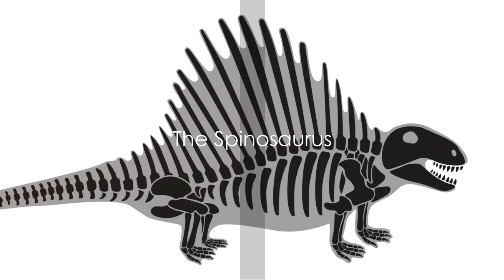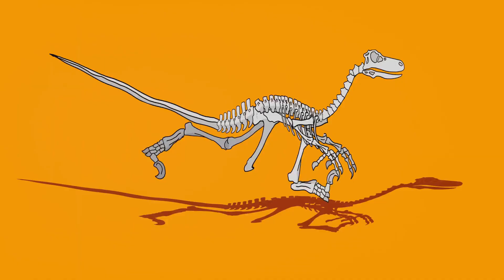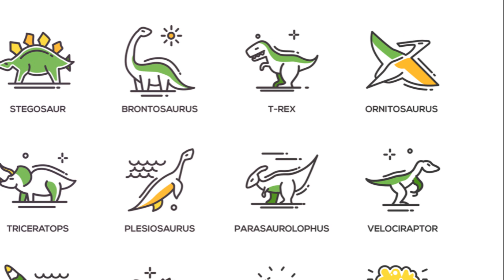Largest Animals To Ever Exist On Earth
🦕🌍 "Giants of the Past: Unveiling the Largest Animals to Ever Roam the Earth" 🌊🐋

Embark on a journey through time with "Giants of the Past: Unveiling the Largest Animals to Ever Roam the Earth." This video explores the awe-inspiring giants that once dominated our planet, from the towering Argentinosaurus to the fearsome Megalodon and the majestic whales that still inhabit our oceans today. Discover the incredible scale of these ancient behemoths and how they compare to the largest animals alive in the modern world.

Video Outline:

    00:00:00 The Argentinosaurus: Start your journey with a look at the colossal Argentinosaurus, one of the largest land animals to have ever lived.
    00:01:51 The Spinosaurus: Dive into the world of the Spinosaurus, the largest carnivorous dinosaur, known for its distinctive sail and aquatic lifestyle.
    00:03:41 Megalodon and Other Sea Giants: Uncover the mysteries of the deep as we explore the Megalodon and other enormous prehistoric marine creatures.
    00:05:18 Paraceratherium and Other Land Giants: Venture back on land to meet the Paraceratherium, the largest land mammal, and other giants that once roamed the Earth.
    00:07:10 Whales - The Giants of Today: Conclude with the whales, the current reigning giants of the ocean, and how they compare to their prehistoric counterparts.

Join us as we delve into the fascinating world of these incredible creatures, learning about their lives, their environments, and what made them so extraordinary. Whether you're a dinosaur enthusiast, a lover of marine biology, or simply fascinated by the natural world, this video is sure to amaze and inspire.

👍 Like this video if you're astonished by the size and majesty of these ancient animals, and share it with fellow nature and history enthusiasts.